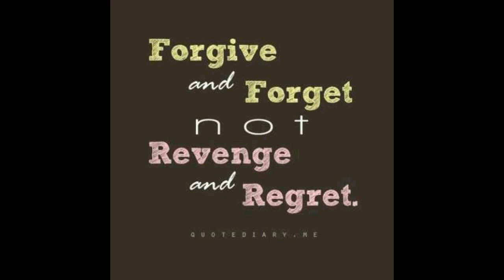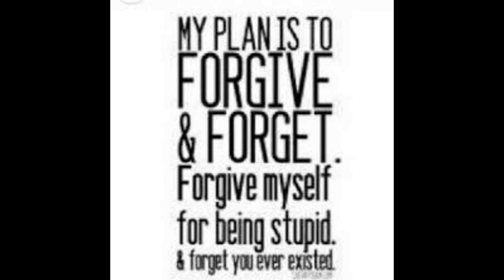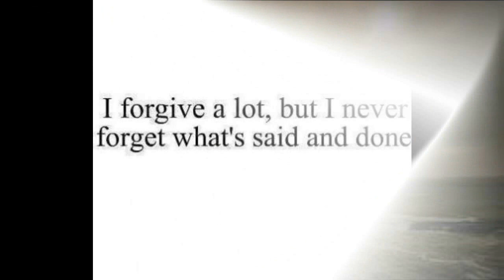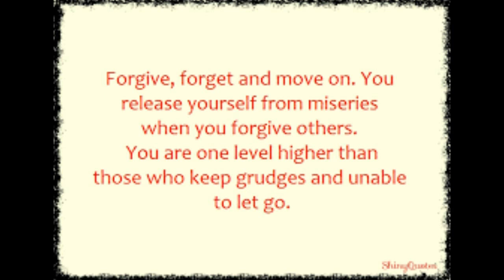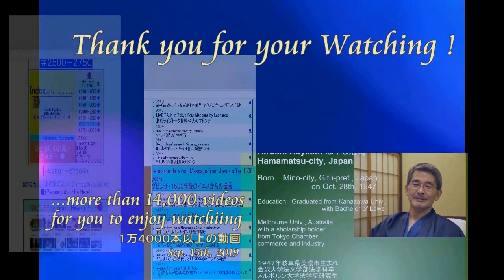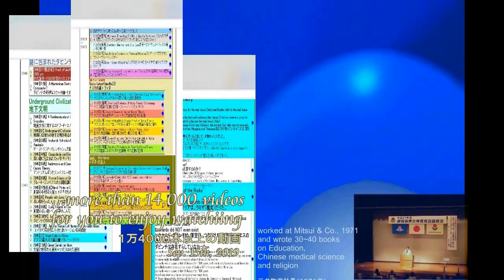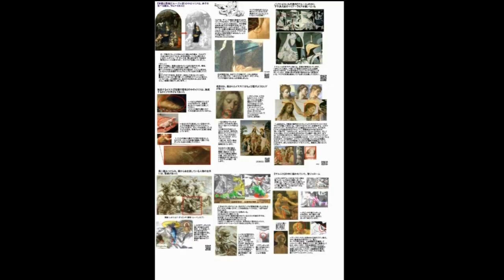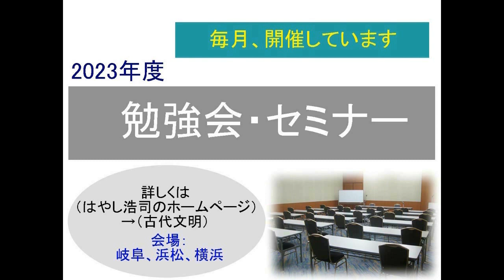4322【03 Quotes】Jesus' Words+Forgive to give them Love愛を与えるために許し、愛を得るために忘れるHiroshi Hayashi JP